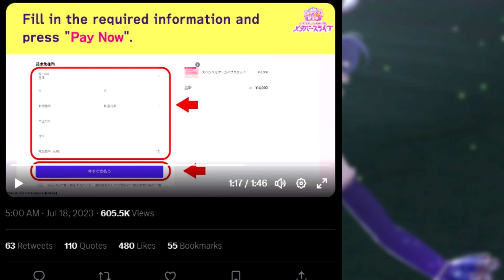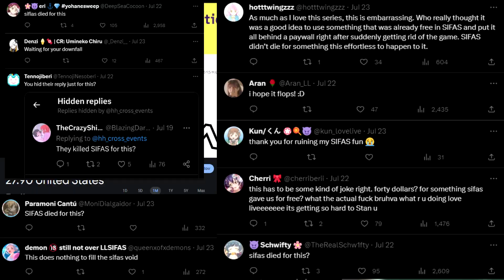Love Live: All Stars WAS a Game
A little bit late, but here's some of my thoughts about the EoS of Love Live: All Stars. I may not have the most original take in the world, but hey, I do Love Live content, I had to say something eventually.

Aqours - Taiyou o Oikakero! (Acoustic Guitar Cover/Arrangement)